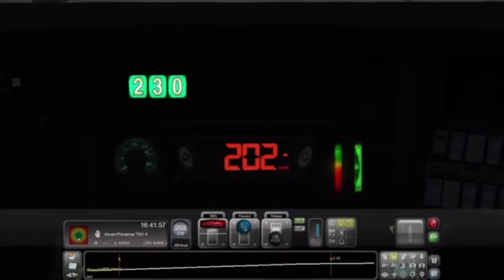TGV Duplex I Aix en Provence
Hello guys today it’s my first video on this yt channel
Collecter DLC